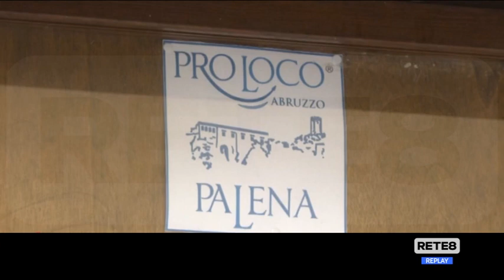Palena - Sale il numero dei positivi al Covid-19